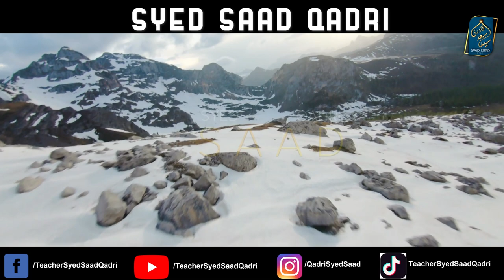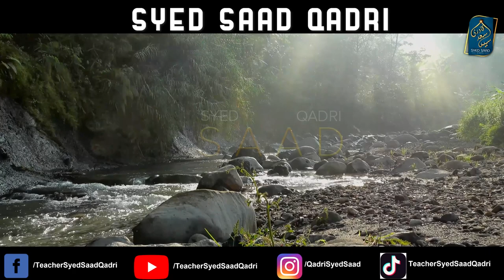Kya Jannat mein Mountains hein? Jannat ke Pahad? Are there Mountains in Jannah?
NEW Kya Jannat mein Mountains hein? Jannat ke Pahad? Are there Mountains in Jannah?
0:00 Channel Intro